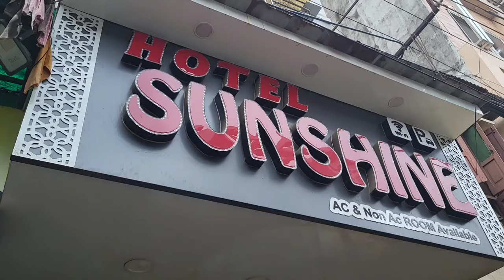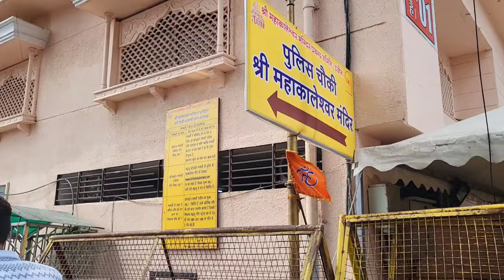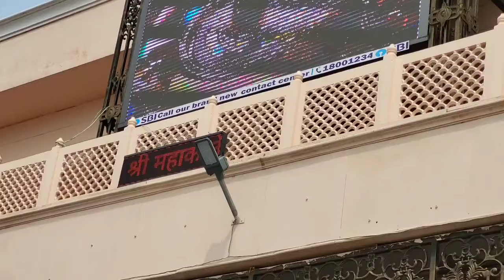Pahunch gaye Ujjain... Maha kaleshwar ke darbar 🙏🏻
Pahunch gye Ujjain.. Maha kaleshwar ke darbar @Arvind pal family